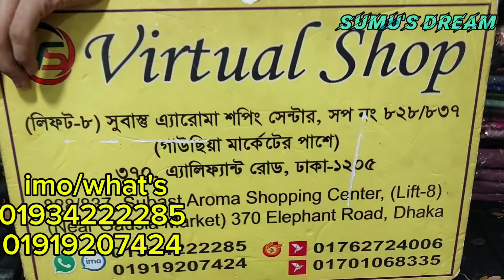Exclusive Short kaptan abaya collection..